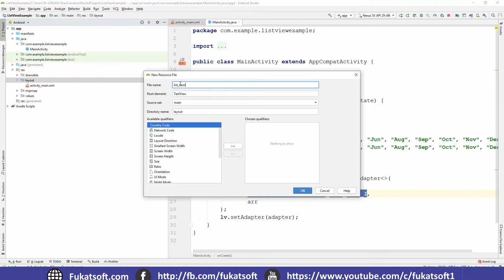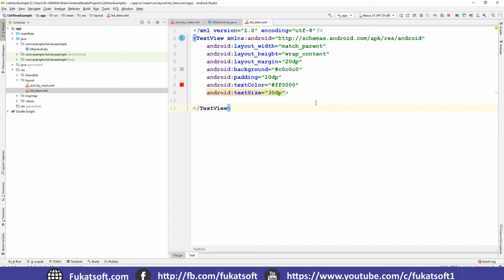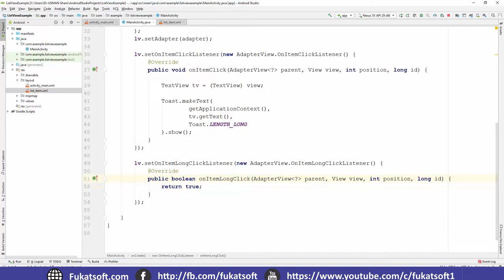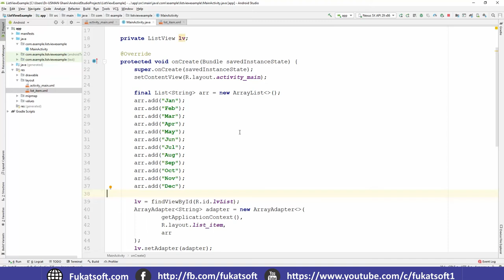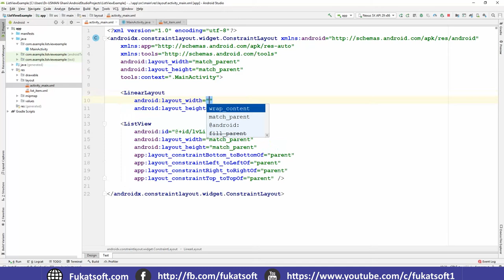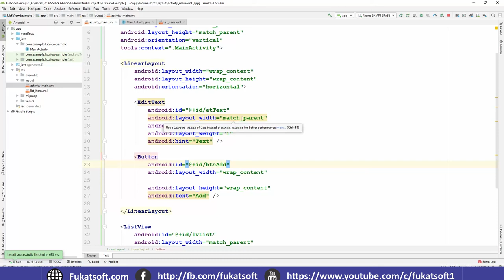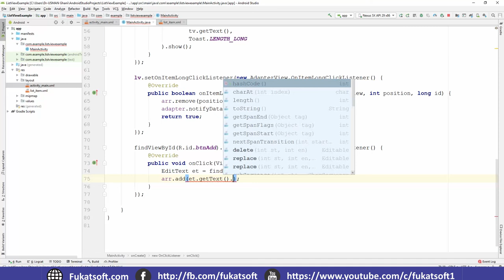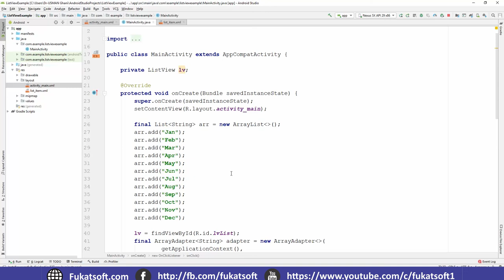List view listener in Android Studio (07) || Urdu || Hindi